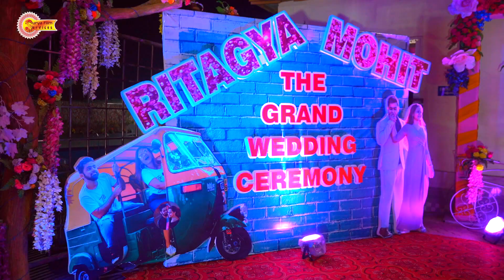Mohit Weds Ritagya Teser - 9-02-2020